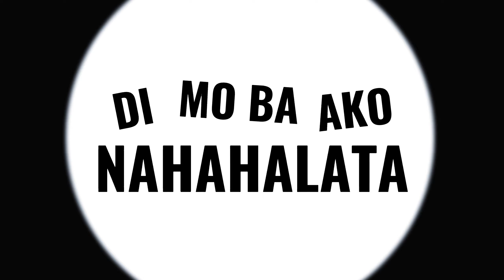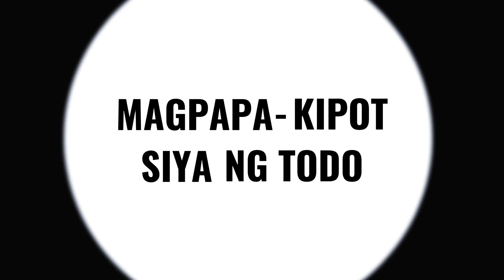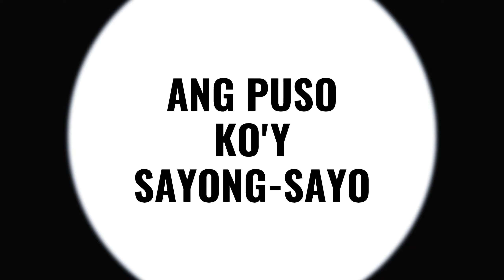Masculados - Babae (Official Lyric Video)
"Babae" by Masculados is a lively and flirtatious journey through the intricacies of attraction and infatuation. This song playfully captures the intricate dance of love, where pursuit often intertwines with curiosity, coyness, and eager anticipation. It's an entertaining and catchy track that encapsulates the highs and lows of love's pursuit, set to a beat that will make you dance and sing along with a smile. It's a delightful celebration of the amusing side of love and attraction, perfect for a captivating and fun music video.

Connect with Universal Records' PH channels to enjoy a top-tier experience, unlocking exclusive privileges such as access to official music videos, lyric videos, album previews, and coveted invitations to album launch events.
TikTok universalrecph

Composer/Arranger: Lito Camo

LYRICS

Di mo ba ako napapansin
Kanina pa ako tingin nang tingin
Mga mata'y ayaw nang ipikit
Sa kagandahan mong nakaka-akit
Di mo ba ako nararamdaman
Sa FB mo kita'y sinusundan
Di mo ba ako nahahalata
Pinupusuan ko ang yong mukha
Nagpapa cute sayo pag nandyan
ka

Ang muscle ko'y lumalaki talaga
Ang puso ko ay sasabog na
Pag lagi mo akong dine-dedma

Oh ang Babae
Kapag alam na gusto mo
Magpapakipot siya ng todo
May gusto rin naman sayo
Oy! Oy! Oy!

Babae,
Nakakasira ka ng ulo
Kailan ka ba magiging akin
Nandito lang naman ako

Araw, gabi kitang pinapangarap
Sa pagtulog ika'y ka yakap
Inaangkin ang iyong pag-ibig
Pag-gising ko ay panaginip
Huwag nyo naman ako gisingin
Lagi na lang kasing nabibitin

Oh ang Babae
Oy! Oy! Oy!

Babae,
Ooh! Ooh! Ooh! Oooh!

Dapat lang malaman mo
Na ako'y inlove sayo
Di kita gugutumin
Lagi kitang bubusugin

Babae, nakakasira ka ng ulo

Isa! Dalawa! Tatlo!

Babae,
Nakakasira ka nang ulo
Ang puso ko'y sayong sayo
Pag-ibig ko'y sayong sayo
Ang akin ay sayong sayo
Pati ang jumbo hotdog ko.
Ooohh..